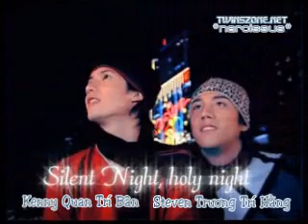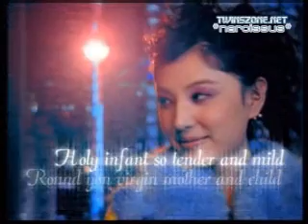xmas songs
various eeg singers, excluding charlene